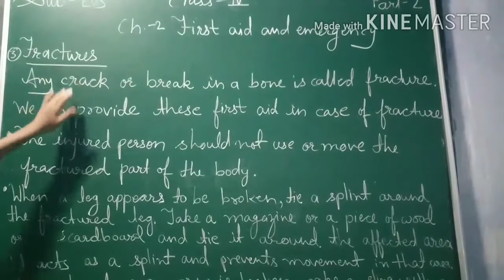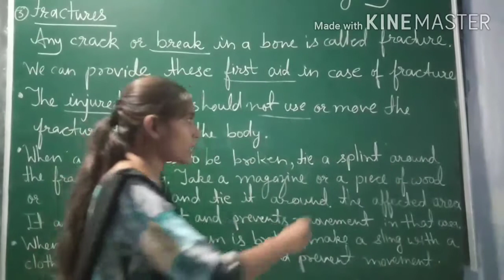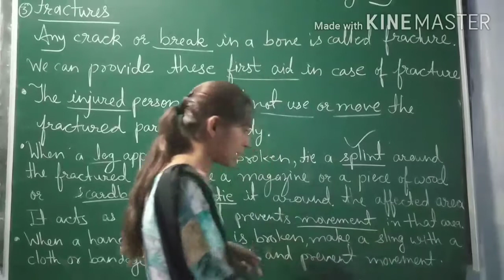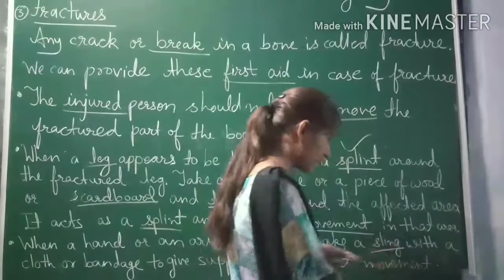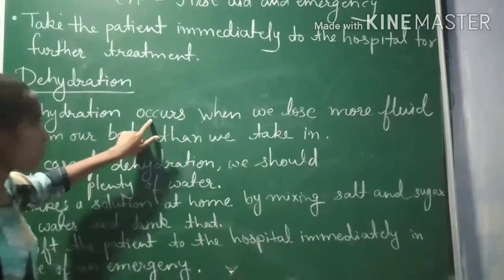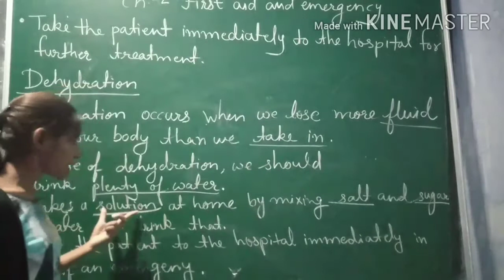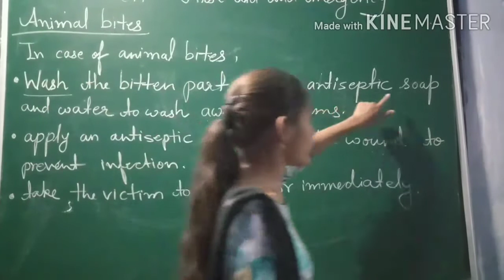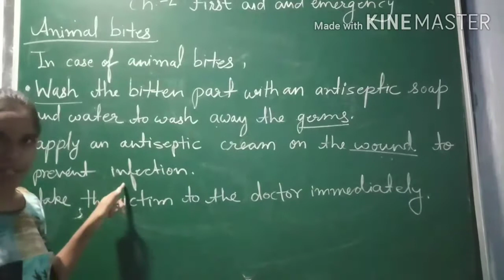CLASS 4 EVS CH 2 PART 2